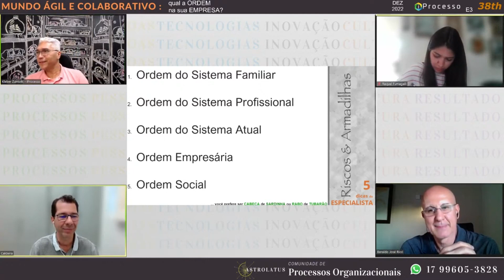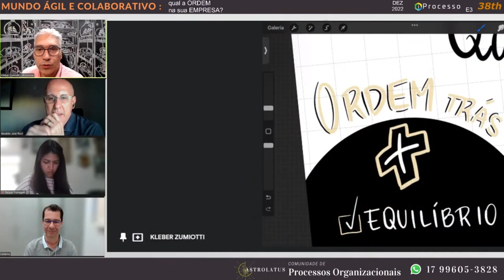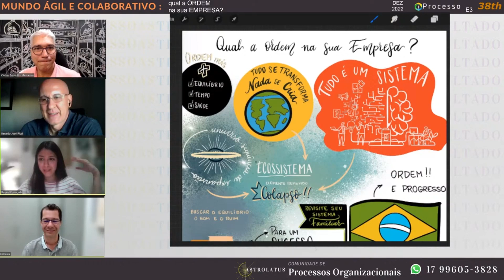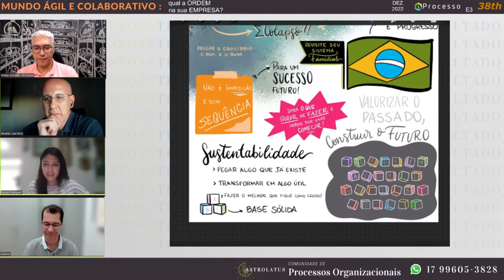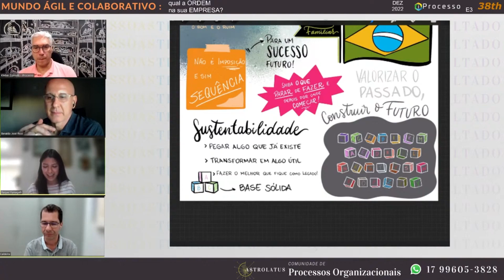5 DICAS sobre a importância da ORDEM das PESSOAS nas EMPRESAS!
III Edição - 38th WEBINAR iProcesso “MUNDO ÁGIL e COLABORATIVO”

Terceira Edição | 38th WEBINAR iProcesso
“MUNDO ÁGIL e COLABORATIVO”

Acontecerá nesta quinta-feira (22/12) às 17:30 (Brasília)

Participação dos especialistas:

iProcesso: Kleber Zumiotti - Especialista em Processos de Negócio e C.E.O. iProcesso
Convidados:

Carlos Caldeira - Mestre em Engenharia de Produção; Especialista em Administração Global e Marketing, Graduado em Administração

Beraldo José Ricci (Ser Sistêmico Instituto)-  Administrador de Empresas, 30 anos de experiência nos diversos níveis organizacionais, Sócio da Alicerce, Consultoria em Gestão Empresarial,MBA em Gestão Empresarial - FGV,MBA Gestão Financeira; Controladoria; Auditoria – FGV.Pós-Graduação em Biopsicologia (Ciência Corpo Mente) Instituto Visão Futuro,Formação em Constelação Sistêmica – IDESV,Formação em Atendimento Sistêmico Individual e Histórias AIH - IDESV,Reiki 1° Nível,Barra de Access Consciousness,Co Fundadores do Ser Sistêmico Instituto,Constelador Familiar e Empresarial especialista em Desenvolvimento Sistêmico Aplicado aos Negócios.Disposição, leveza e felicidade estão mais presentes em minha vida desde que comecei a vivenciar a Filosofia Sistêmica e por isso a compartilho para pessoas que também acreditam que isso é possível.O Ser Sistêmico Instituto nasceu da nossa vontade de difundir a Visão Sistêmica  que engloba toda a filosofia de Bert Hellinger e suas contribuições práticas nos âmbitos familiar, empresarial, educacional e outros, através dos relacionamentos.Para isso, ministramos cursos, workshops e palestras com uma didática única e amorosa para expandir os corações e acessar a força de cada sistema para transformar vidas! No âmbito empresarial, incluímos também os conceitos de inteligência mental e emocional em consultoria e treinamentos personalizados.

MAPA MENTAL AO VIVO produzido pela artista RAQUEL FUMAGALLI da iProcesso Artes

Acessem a iProcesso.com, para "acelerar" a criação do NOVO

"Não existe mais CRISE e SIM um MUNDO NOVO
Não procuramos NOVAS SAÍDAS e SIM NOVAS ENTRADAS"